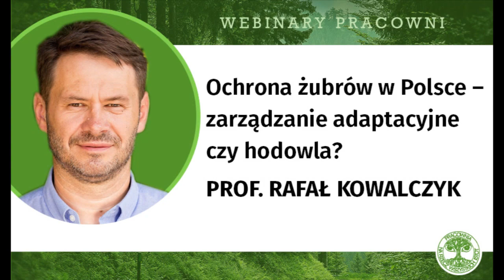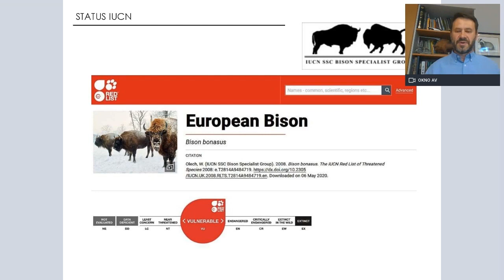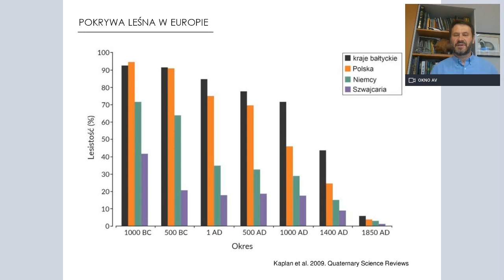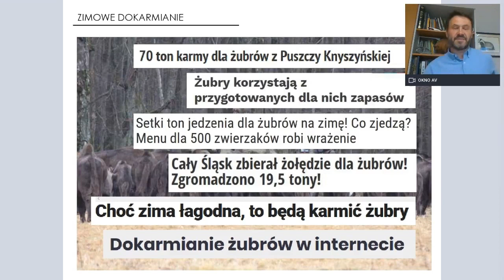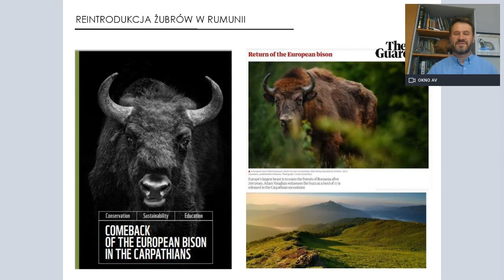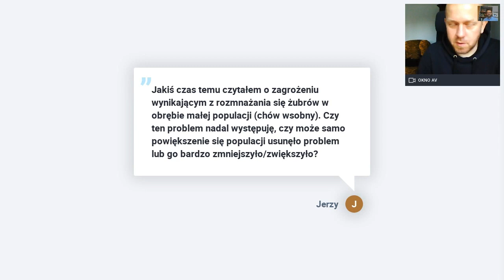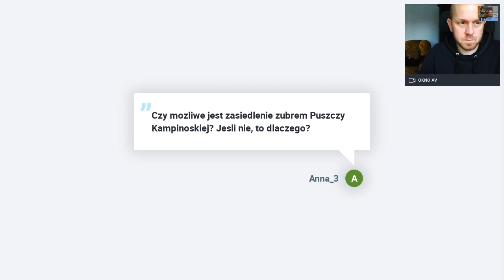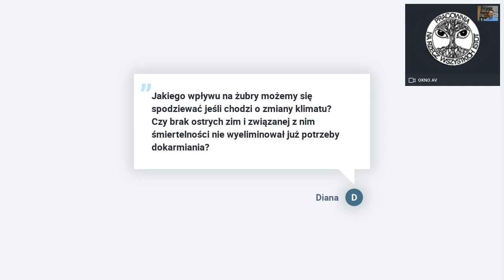Ochrona żubrów w Polsce – zarządzanie adaptacyjne czy hodowla?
Mimo że liczebność żubrów stopniowo wzrasta i tworzone są nowe populacje, to model ochrony gatunku jest daleki od światowych standardów i bazuje głównie na metodach hodowlanych, co prowadzi do silnego uzależnienia od opieki człowieka. Wprowadzanie żubrów do optymalnych środowisk i zarządzanie oparte na wiedzy naukowej (zarządzanie adaptacyjne) mają kluczowe znaczenie dla przeciwdziałania zagrożeniom i właściwej ochrony tego unikatowego gatunku.

Prof. Rafał Kowalczyk, dyrektor Instytutu Biologii Ssaków PAN. Prowadzi badania z zakresu ekologii, ekologii behawioralnej oraz ochrony i zarządzania populacjami zwierząt. Jego projekty badawcze obejmują ssaki drapieżne (ryś, wilk, borsuk i jenot) oraz duże ssaki kopytne (żubr, łoś). Jest autorem ponad 60 publikacji naukowych. Obecnie realizuje projekty badawcze dotyczące ekologii żerowania oraz paleoekologii dużych ssaków kopytnych.

Wsparcie: Alan Weiss, Pracownia na rzecz Wszystkich Istot